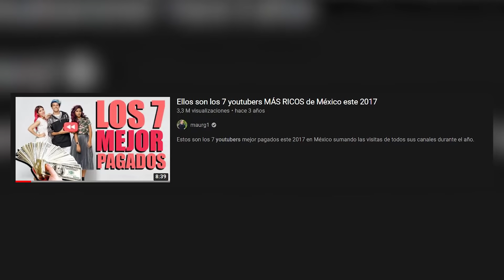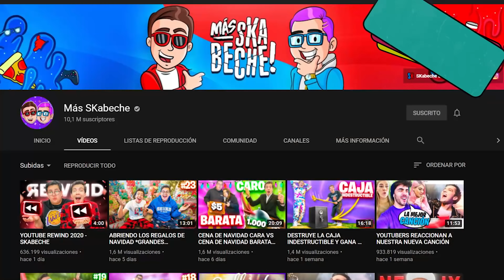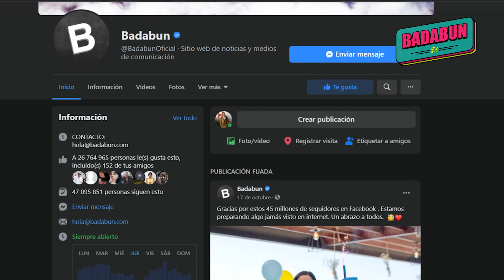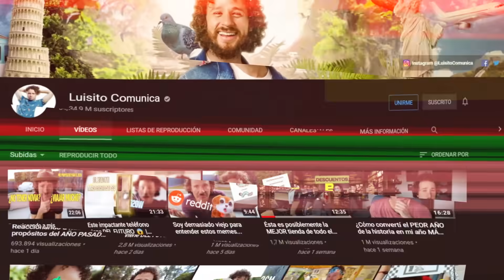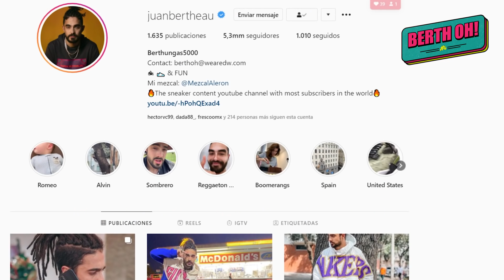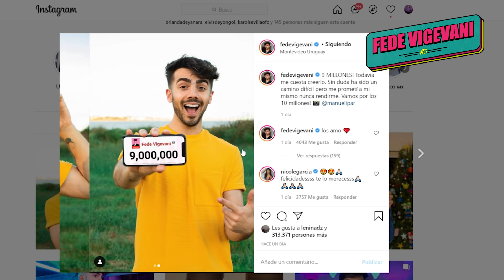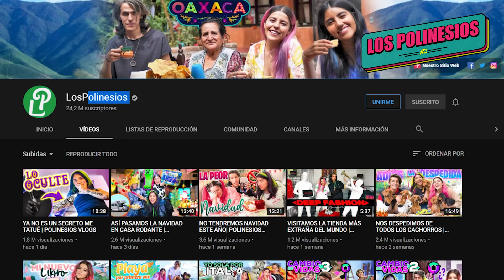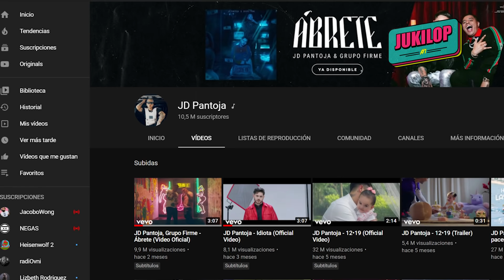Ellos son los 7 youtubers MÁS RICOS de México este 2020-2021